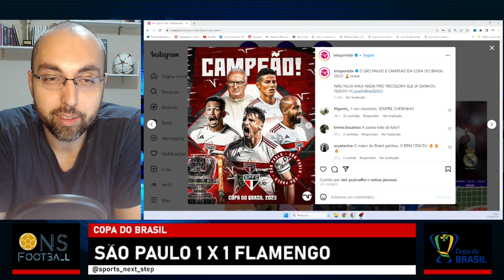SÃO PAULO (2) 1 X 1 (1) FLAMENGO - FINAL DA COPA DO BRASIL. SÃO PAULO, CAMPEÃO DA COPA DO BRASIL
Seja bem-vindo a mais uma análise pós jogo imperdível do segundo jogo da final da copadobrasil !!! ⚽🏆🔥

No vídeo de hoje, iremos a fundo no perfil dos clubes para trazer as a análise sobre o confronto entre saopaulo e flamengo . 📈📊